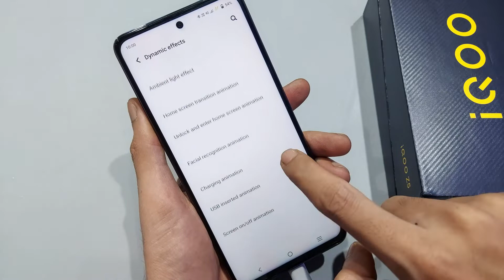How to change usb animation in iqoo z5,z7 | iqoo z5 me usb animation kaise change kare